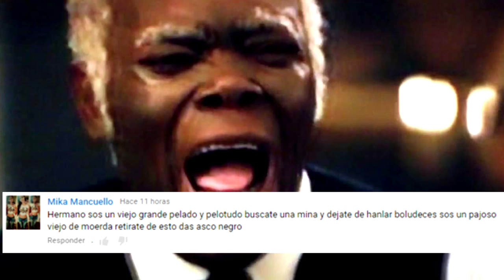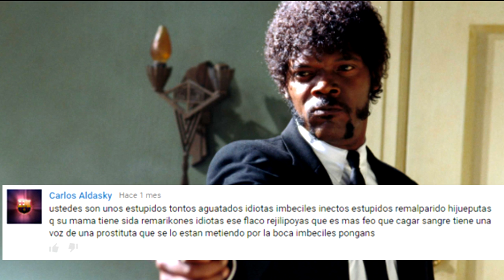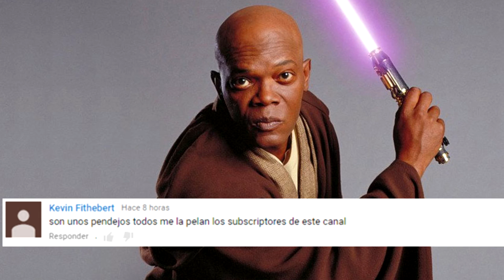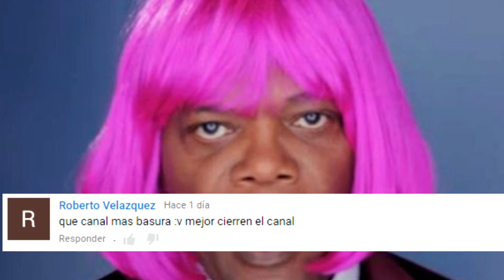Insultos de Youtubers 7: Sangre nueva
Volvemos con una nueva edición de "Insultos de Youtubers" en los cuales, haters, fanboys o gente despistada nos ataca en los comentarios, pues porque sí XD